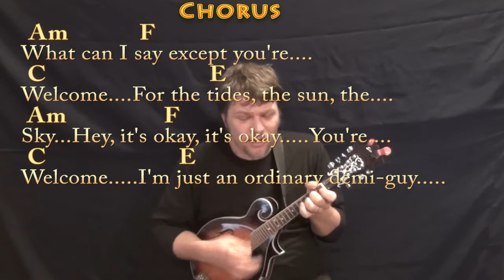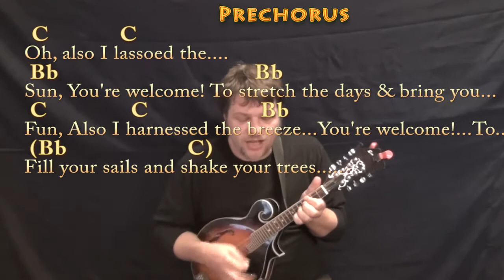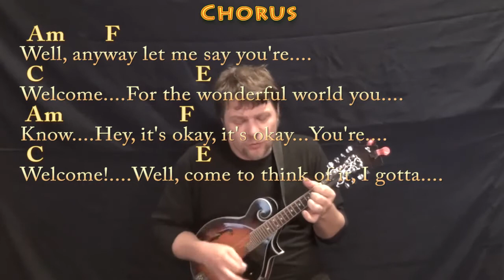You're Welcome (Moana) Mandolin Cover Lesson with Chords/Lyrics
.MUNSON BRIGADE SHOUTOUT! .This video brought to you in part by the "Munson Brigade" ... Many thanks to Ann DiBenedetto, Vermell Vain, Rich C, Brett, Will Sword, JPH, Arlene Krassner, Jeanette Adams and Norman Emery!!!. playalong lyric chord lesson tutorial SONGBOOKS